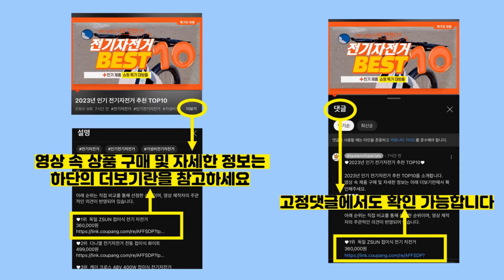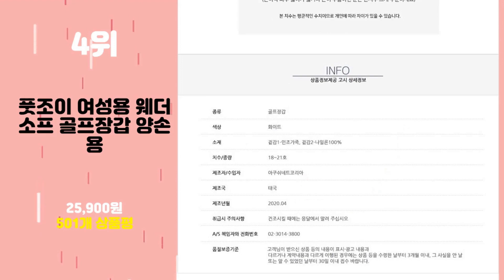2024년 가성비 풋조이골프장갑 추천 TOP10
2024년 인기 풋조이골프장갑 추천 TOP10을 소개합니다.

♥10위   아쿠쉬네트코리아 풋조이 22년 FLX 남성 합피 골프장갑  [  9,500원  ]

♥9위   풋조이 남성용 FLX 뉴 플렉스 합피 골프장갑 왼손용  [  9,440원  ]

♥8위   풋조이 웨더소프 남성 왼손 2팩 4장 양피 합피 골프장갑  [  51,600원  ]

♥7위   풋조이 여성용 뉴 웨더소프 합피 골프장갑 왼손용  [  14,150원  ]

♥6위   풋조이 여성용 카브레타소프 양피 골프장갑 양손용  [  29,000원  ]

♥5위   풋조이 퓨어터치 양피 골프장갑  [  25,860원  ]

♥4위   풋조이 여성용 웨더소프 골프장갑 양손용  [  25,900원  ]

♥3위   풋조이 카브레타소프 남성 골프장갑  [  15,500원  ]

♥2위   풋조이 NEW 웨더소프 볼마커 3PACK 골프장갑 66477  [  39,350원  ]

♥1위   풋조이 남성용 웨더소프 골프장갑 왼손 2p  [  26,760원  ]